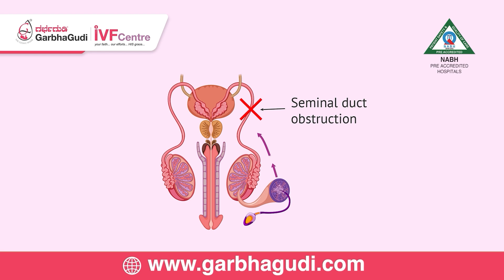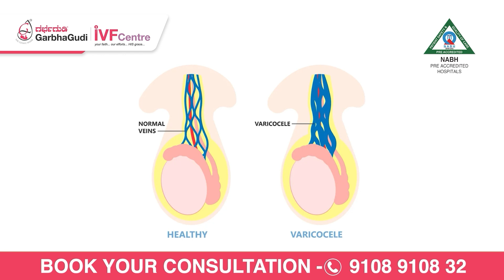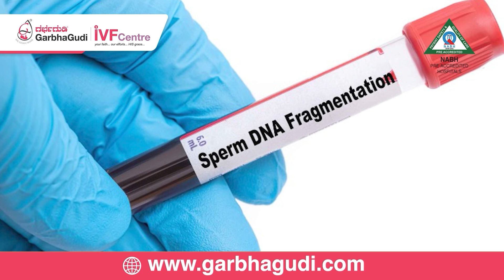Causes and Treatments - Male Infertility | Dr. Raajam Murali | GarnbhaGudi IVF, Hanumantha Nagar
Are you or someone you know trying to start a family, but struggling with infertility? Many couples are unaware that male fertility can also be a contributing factor in difficulty conceiving. In this informative video, Fertility Specialist Dr. Raajam Murali explains about the causes and treatments of male infertility.

Electronic City:

60/5 and 60/6, 3rd Floor, Beside Andhra Bank, Ganesh Towers, Service Rd, Konappana Agrahara, Electronic City, Bengaluru, Karnataka 560100

Kalyan Nagar:

5AC, Park Landing, 709, Outer Ring Rd, Balachandra Layout, HRBR Layout 2nd Block, Chelekare, Extension, Bengaluru, Karnataka 560043

Nagarbhavi:

80 Feet Main Rd, 2 Stage, Near Nammoora Thindi Hotel, Nagarabhavi, Bengaluru, Karnataka 560072